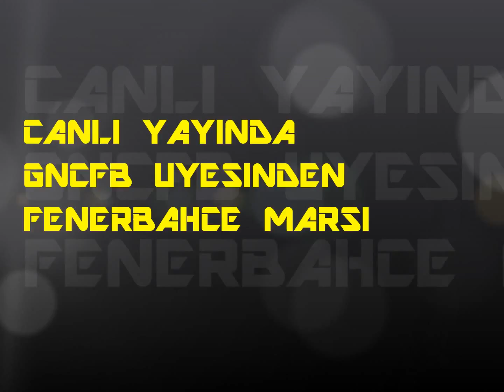GFB APO - Küçük Bir Grupken ( canlı yayın )